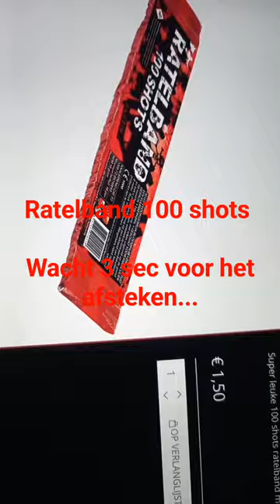ratelband 100 shots